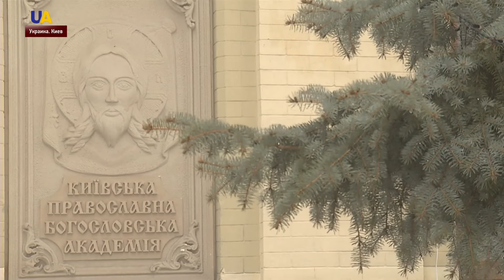Выпуск новостей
Смотрите в этом выпуске:
- В Соборе Софии Киевской завершилась интронизации Предстоятеля Православной церкви Украины Епифания.
- Сегодня, предстоятелю украинской православной церкви Епифанию - исполняется 40 лет.
- Двое украинских военнослужащих получили ранения за минувшие сутки на Донбассе.

Новости 13:00 за 3 февраля 2019 года